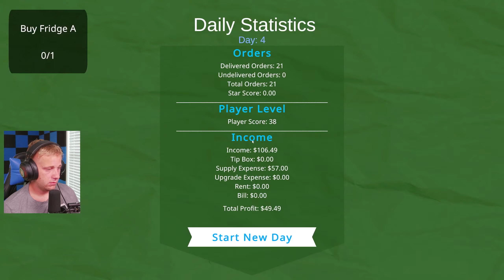Getting Harassed by Crazy Customers in Drive Thru Miami Simulator! | Wild Drive-Thru Chaos!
Today we're checking out the prologue of the demo version we checked out not long ago with some great new changes and some fails still! I hope you guys are enjoying this series here on the channel!